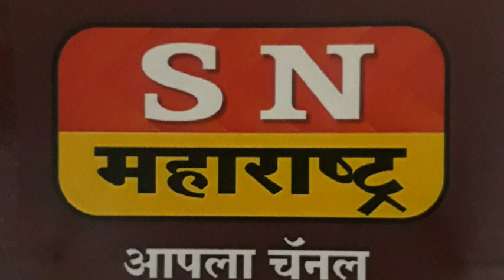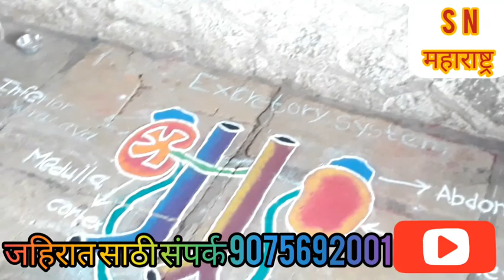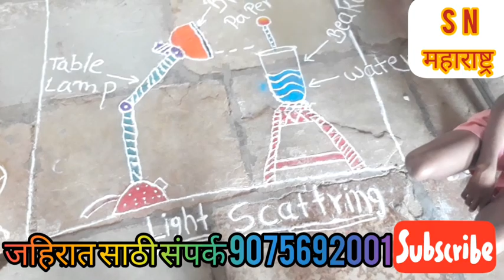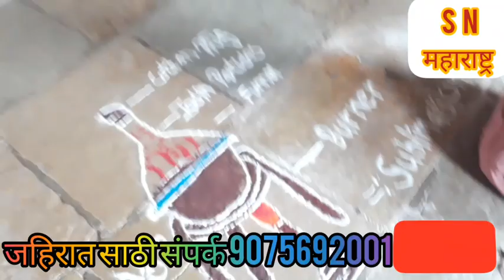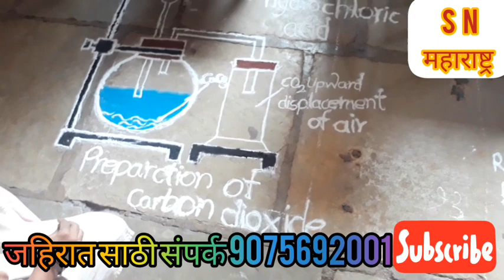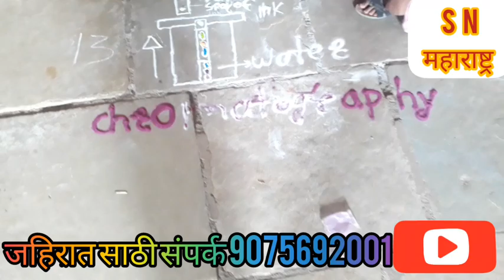28 फेब्रुवारी राष्ट्रीय विज्ञान दिवस नवमहाराष्ट्र विद्यालय पणदरे येथे संपन्न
28 फेब्रुवारी राष्ट्रीय विज्ञान दिवस नव महाराष्ट्र विद्यालय पणदरे येथे साजरा करण्यात आला यामध्ये प्रश्नमंजुषा, विज्ञानातील आकृत्यांची रांगोळी स्पर्धा 2020 आयोजित करण्यात आल्या होत्या

S N Maharashtra
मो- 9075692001